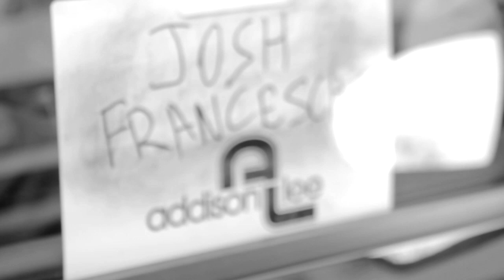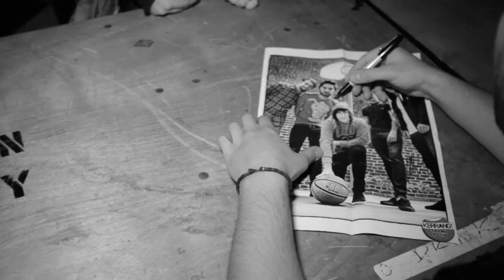You Me At Six - Day In The Life Of Josh Franceschi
Pre-order 'Truth Decay', the new album from You Me At Six out January 27th